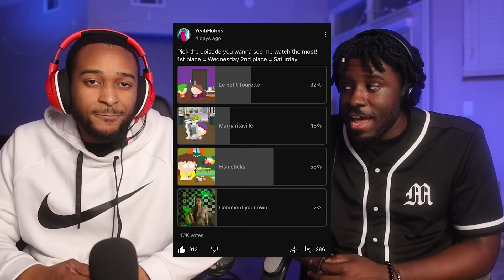He did what with his cousin? - South Park Le Petit Tourette (Hobbs Reaction)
HOBBS REACTS  To - Le Petit Tourette

South Park: Le Petit Tourette